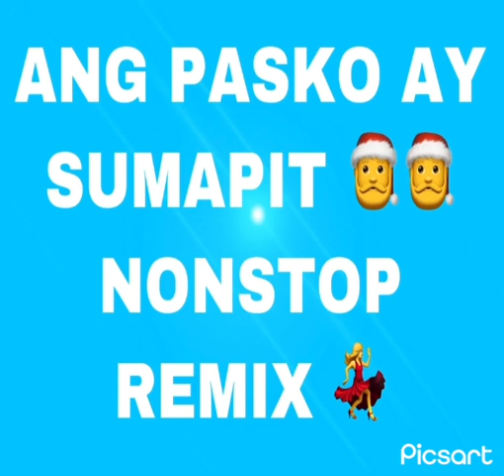ANG PASKO AY SUMAPIT 🎅🎅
ANG PASKO AY SUMAPIT 🎅🎅  | CHRISTMAS MUSIC |  NONSTOP REMIX | NO CPR

Thank you for staying tune..

This video is made by own editing by using my application of editing Picsart.